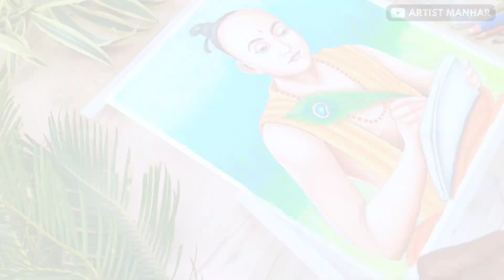How To Draw Tulsidas Step By Step | Pencil Sketch | Colour Drawing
Dear Friends,

Here i am drawing tulsidas drawing step by step for tulsidas pencil sketch drawing is done using graphite pencils and tulsidas colour drawing is made using oil pastel colours and background is also made using oil pastel colours.
For your drawing things you can go through the drawing steps mentioned below here.

Drawing Steps:

00:00 How To Draw Tulsidas Step By Step
00:19 Pencil Sketch Drawing
02:09 Oil Pastel Drawing
03:05 Oil Pastel Blending
03:39 Face Detailing
03:59 Tulsidas Colour Drawing
04:45 Background

Credit For Music Used In This Video: 👇🏻